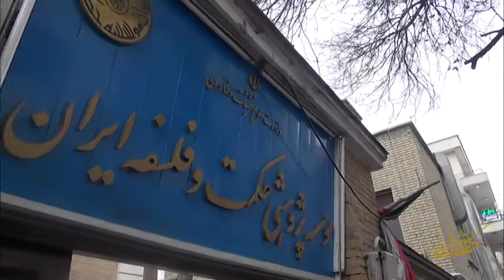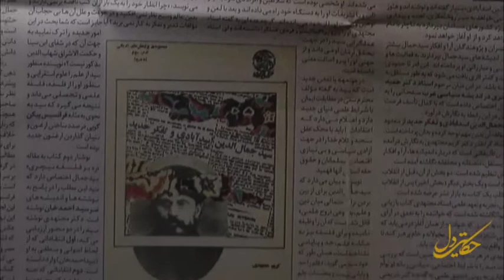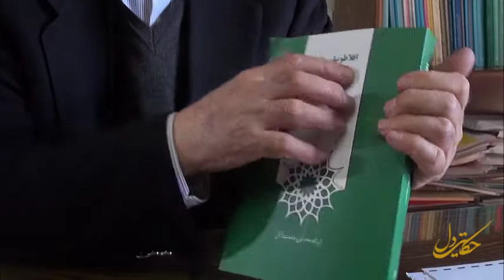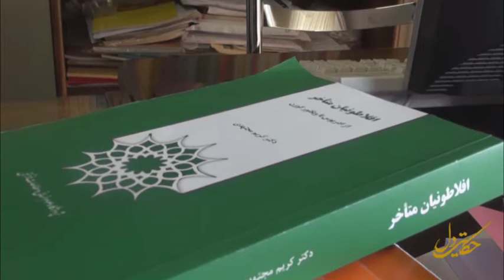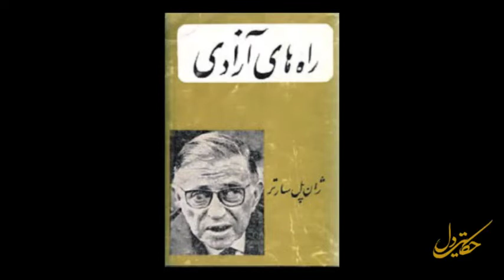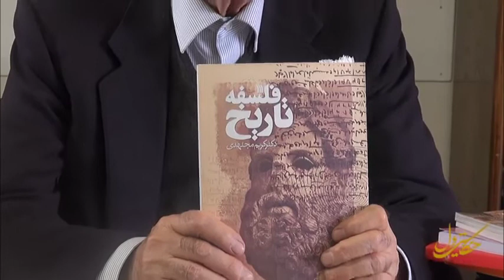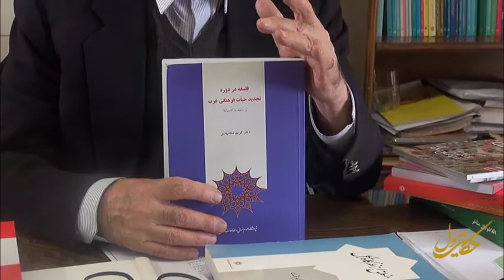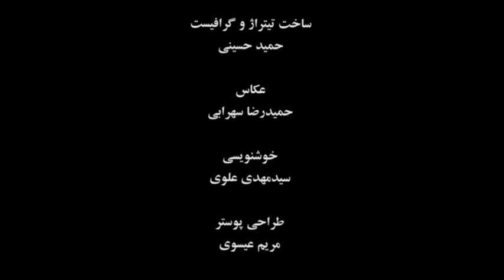حکایت دل۲:استاد کریم مجتهدی قسمت دوم